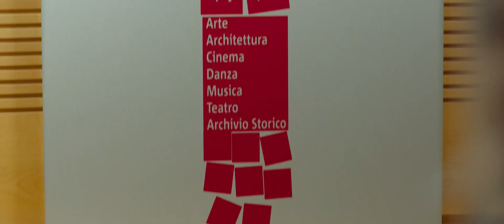Come un gatto in tangenziale - Ritorno a Coccia di Morto | Trailer Ufficiale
Cortellesi e Albanese ancora insieme.

Regia di Riccardo Milani. Un film con Paola Cortellesi, Antonio Albanese, Luca Argentero, Claudio Amendola, Sonia Bergamasco, Alice Maselli. Genere Commedia - Italia, 2021. Uscita cinema giovedì 26 agosto 2021 distribuito da Vision Distribution.